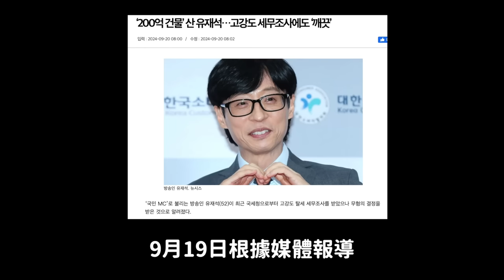結果竟然..全額現金購百億房產 劉在錫接受高強度查税｜DenQ